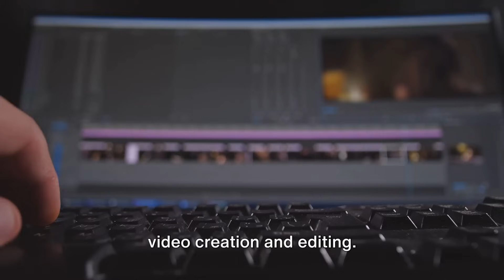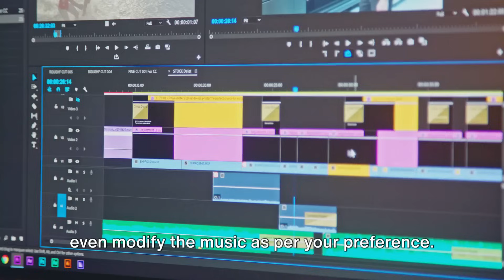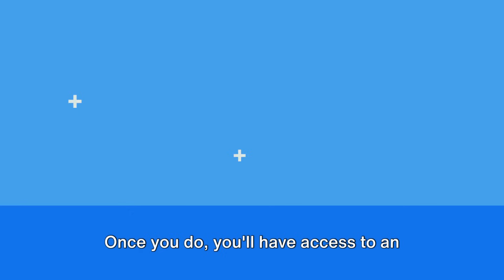Supercharge Your Creativity with InVideo.ai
Explore the world of easy video creation with InVideo.ai! This beginner's guide offers essential video editing tips and insights into innovative video tools. Perfect for anyone interested in DIY video projects and visual storytelling, our tutorial simplifies AI video editing, making it accessible for all. Dive into the realm of digital content creation as we demonstrate user-friendly techniques and creative video design. Whether you're new to tech tutorials or looking to enhance your skills in creative video design, this guide is your go-to resource for unleashing your creativity with InVideo.ai. Ready to start?

Unlock Your Creative Potential with InVideo.ai

Signing up is completely free! Tap into the power of video creation effortlessly. Use my exclusive link to start your creative journey:

Unleashing Creativity with InVideo.ai: A Guide for Beginners by Oliver's Workspace

OUTLINE:

00:00:00 Introduction to InVideo.ai
00:00:42 Step by Step Guide to Using InVideo.ai
00:01:21 Benefits of InVideo.ai for Beginners
00:02:05 Start Your Journey with InVideo.ai Today